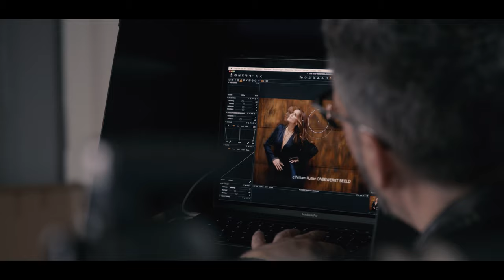Fotografie Masterclass | Trailer